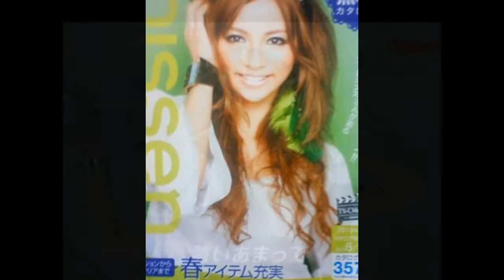香里奈スライドショー(ニッセン)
香里奈スライドショー(ニッセン)です。